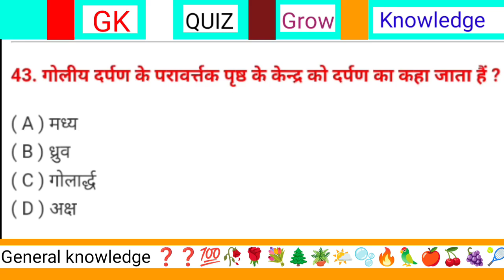गोलीय दर्पण के प्रवर्तक पृष्ठ के केंद्र को दर्पण का क्या कहा जाता है ?